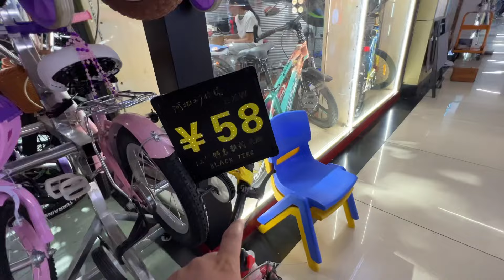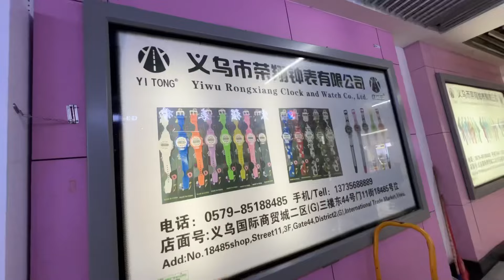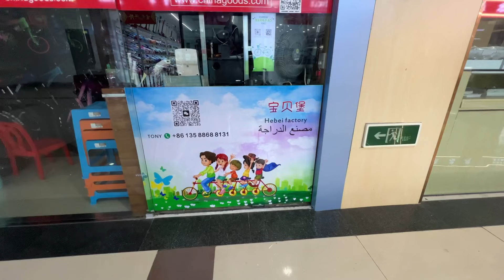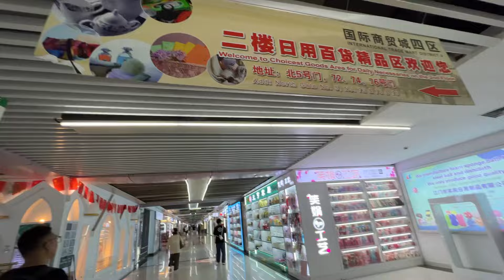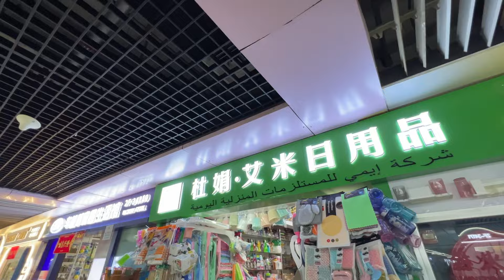【 سوق الفوتيان 】أكبر سوق جملة في العالم.